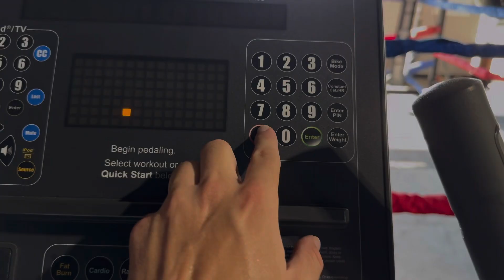Typical Hump Day:), Vlog #158/365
Another boring day, I’m sorry I’m boring lmaooo